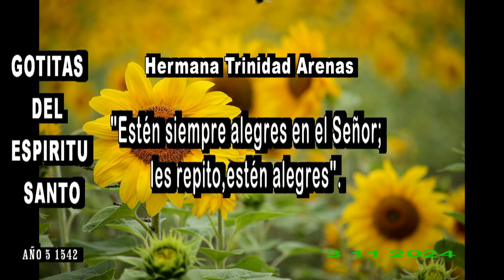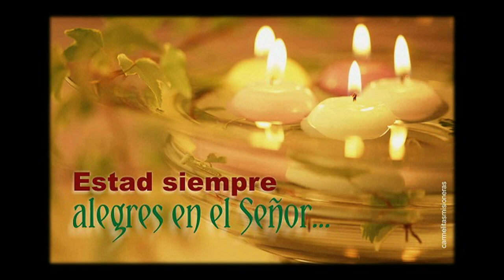GOTITAS DEL ESPIRITU SANTO AÑO 5 NUMERO 1542 3 NOV 2024